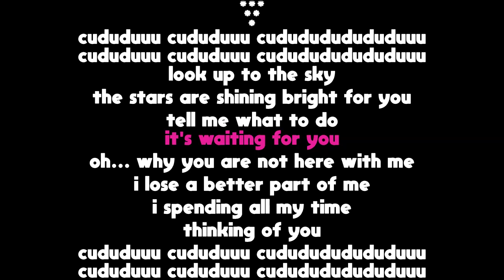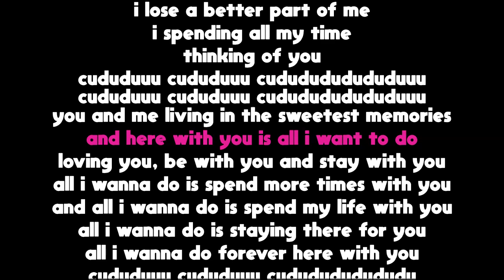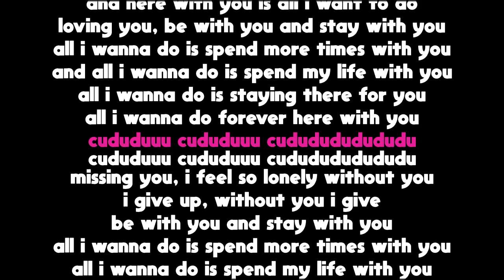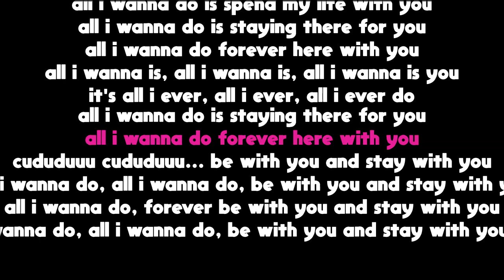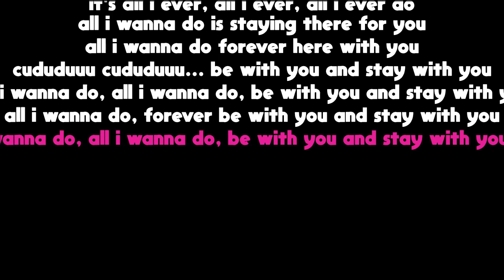CUDUDU ( All I Wanna D0 ) - UNGU Ft Lala Karmela (Karaoke Minus One Tanpa Vokal dengan Lirik)